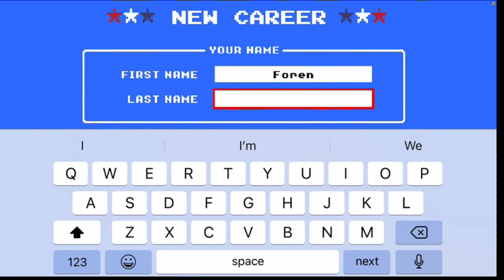Retro Bowl Let’s Play! Episode 1 Rebuilding the Chicago Bears! 🐻🏈😁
The best at Retro Bowl. Easy wins every day.